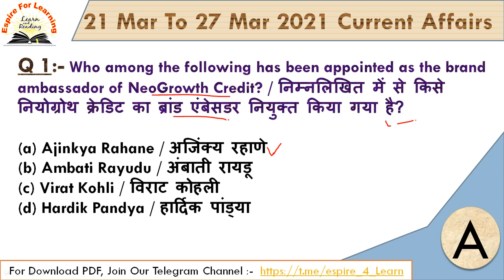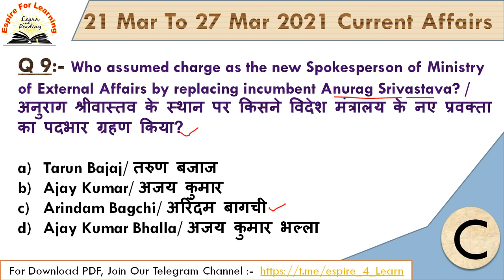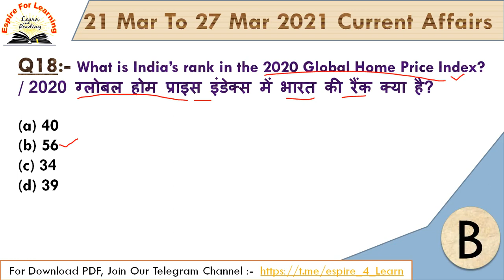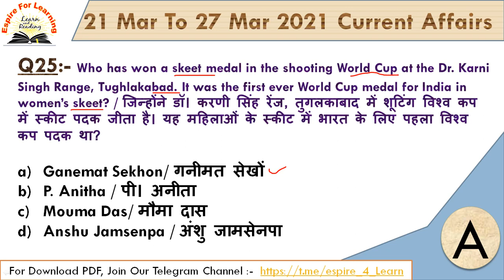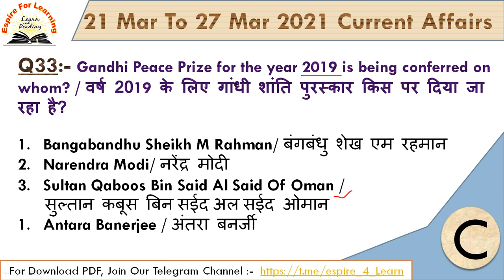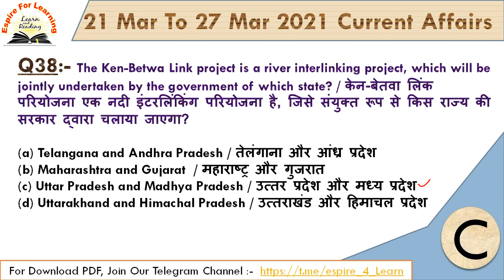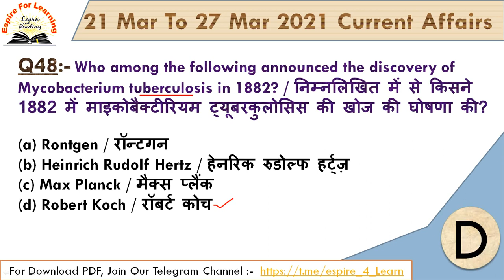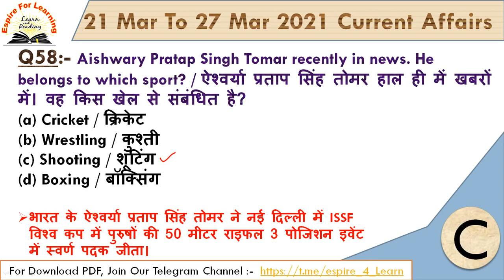21 March to 27 March Current Affairs 2021 | Weekly Current Affairs | 80+ MCQ By Espire For Learning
21 March to 27 March Current Affairs 2021 |
Weekly Current Affairs 2021 |
80+ Important MCQ By Espire For Learning
Weekly Current Affairs :-
Must For All
Competitive Exams
By PIYUSH SAXENA

For - RRB- NTPC / GROUP D / SSC / UPSI /
UP LEKHPAL / UPSC / UPSSSC /
ALL STATE LEVEL EXAMS & All BANKING EXAMS

links:-
FOR download pdf join our telegram channel :-

In this channel, We shall discuss current affairs booster MCQ's in English and current affairs in Hindi that are useful for all competitive government exams like :- RRB- NTPC / GROUP D / SSC / UPSI / UP LEKHPAL / UPSC / UPSSSC / ALL STATE LEVEL EXAMS & All BANKING EXAMS And also covers Static General Knowledge and General awareness for upcoming government exams vacancy 2021. Apart from this We also Cover Static Daily Trending News in Hindi, Static MCQs based on National Park, Wildlife Sanctuary, Capital, Currency, sports, Days and State News, etc.

इस चैनल में, हम अंग्रेजी में करेंट अफेयर्स बूस्टर MCQ और हिंदी में करंट अफेयर्स पर चर्चा करेंगे, जो सभी प्रतियोगी सरकारी परीक्षाओं के लिए उपयोगी हैं, जैसे: - RRB- NTPC / GROUP D / SSC / UPSI / UP LEKHPAL / UPSSSC & All BANKING EXAMS और आगामी सरकारी परीक्षा रिक्ति 2021 के लिए स्टेटिक जनरल नॉलेज और सामान्य जागरूकता को भी शामिल किया गया है। इसके अलावा हम हिंदी में स्टेटिक डेली ट्रेंडिंग न्यूज़, नेशनल पार्क, वन्यजीव अभयारण्य, राजधानी, मुद्रा, खेल, दिन और राज्य समाचार पर आधारित स्टेटिक MCQs भी कवर करते हैं।

Use full For :-
RRB-NTPC / GROUP D / SSC / UPSI / UP LEKHPAL
/ SSC / UPSC / UPSSSC & All BANKING EXAMS

Our Vision :-
Our Vision is to provide Best Quality Online Coaching for SSC, Banking Exams, Railway etc to all the students living in Bihar, UP, Delhi, West Bengal, Tamil Nadu, gujrat, etc who can not afford to come to Mukherjee Nagar to study.

हमारा विजन बिहार, यूपी, पश्चिम बंगाल, तमिलनाडु, गुजरात, आदि में रहने वाले सभी छात्रों को एसएससी, बैंकिंग परीक्षा, रेलवे आदि के लिए सर्वश्रेष्ठ गुणवत्ता ऑनलाइन कोचिंग प्रदान करना है, जो अध्ययन करने के लिए मुखर्जी नगर आने का जोखिम नहीं उठा सकते हैं।